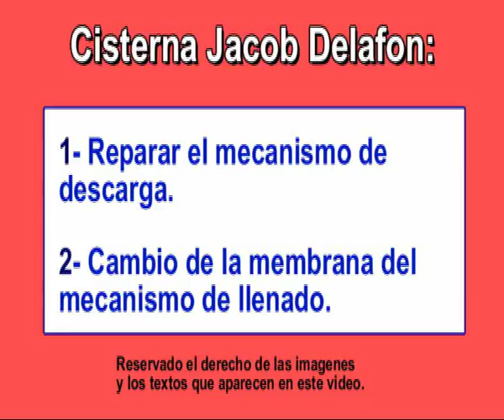Reparar cisterna Jacob De la font. Cambiar la junta del descargador y la del mecanismo de llenado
Reparar una cisterna jacob de la font clásica que tiene una fuga. Cambiar la junta del descargador o del mecanismo de llenado para repararla.
En este artículo le explico de una forma sencilla cómo puede distinguir cual es el mecanismo de la cisterna que esta fallando y da origen a la avería y pueda repararlo o cambiarlo